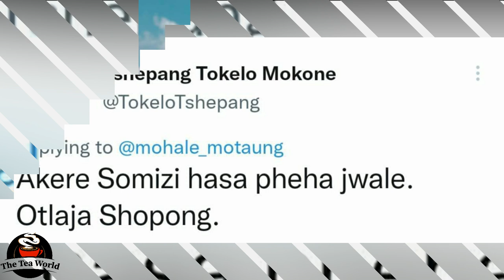Mohale Motaung A Cheapskate In Dubai?